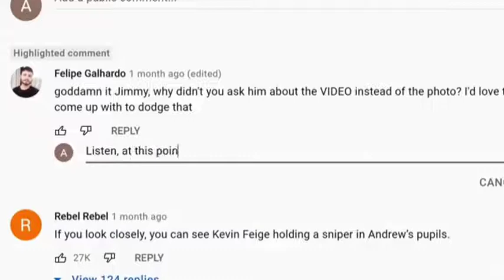I have told you so😉 - Andrew Garfield on Spider-Man No Way Home Appearance